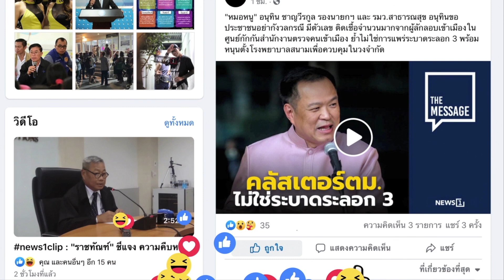ร่างแก้ไขรธน.ไม่เกินหลักการ : [THE MESSAGE]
นายชิณวรณ์ บุณยเกียรติ ส.ส.นครศรีธรรมราช ปชป.ในฐานะรองปธ. กมธ. พิจารณาร่างรัฐธรรมนูญฯ มั่นใจการเสนอร่างแก้ไขรธน.เป็นไปตามหลักการข้อบังคับของรัฐสภา ไม่มีสอดไส้ ไม่เอื้อพรรคการเมืองใหญ่ ตามที่ถูกกล่าวหา แต่หากใครเห็นว่าไม่เป็นไปตามบทบัญญัติ สามารยื่นให้ศาลตีความได้